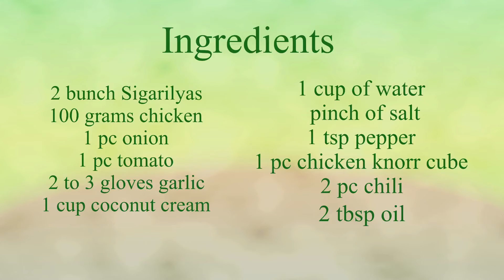Gising gising | Sigarilyas( winged bean) with chicken and coconut milk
Ingredients

Sigarilyas (winged bean)
150 grams chicken
1 pc onion
3 cloves garlic
1 pc tomato
1 cup coconut milk
1 cup water
1 knorr cube chicken
1 tsp pepper